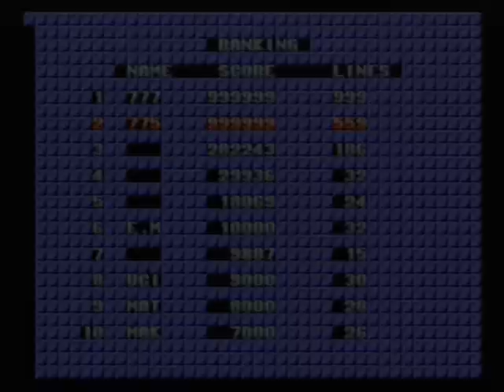【PS2版】セガテトリス 2021.05.04-08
1本目
　LEVEL 6からのスタート
　難易度設定：EASY
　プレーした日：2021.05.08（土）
　494ラインでカンスト。
（自己ベストとしての記録は無効と言う事で…^^;）
2本目　（21分14秒地点～）
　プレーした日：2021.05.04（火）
機種：Play station2（SEGA AGES 2500 シリーズ Vol.28 テトリスコレクションより）